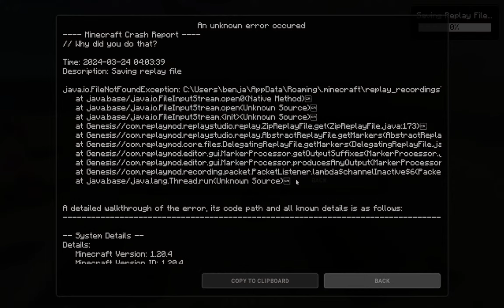chill stream for goofs